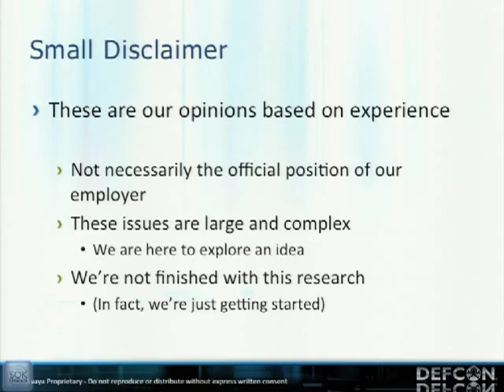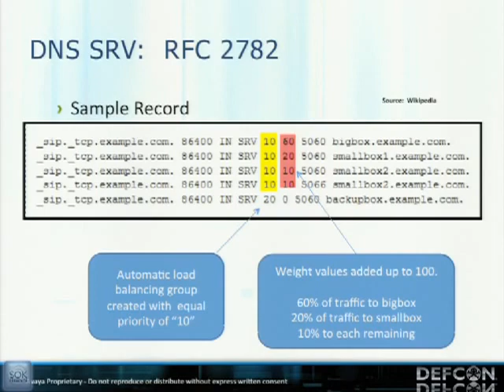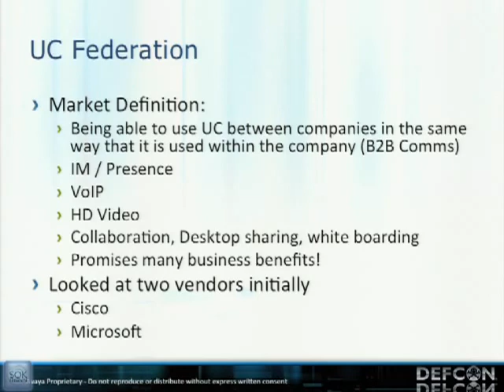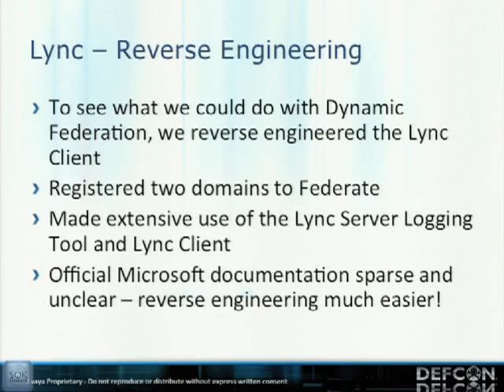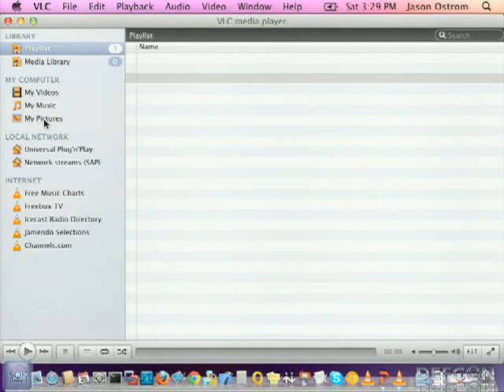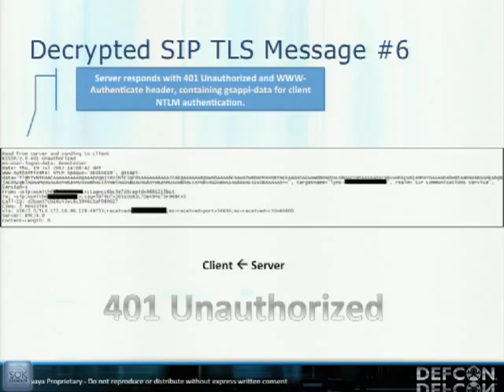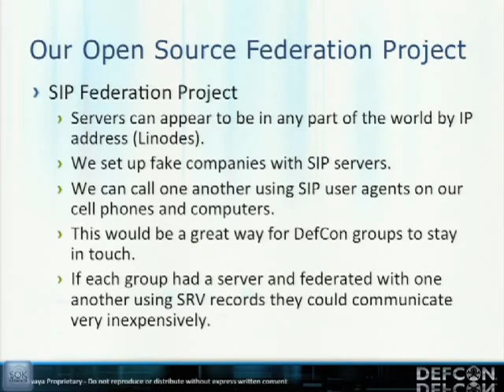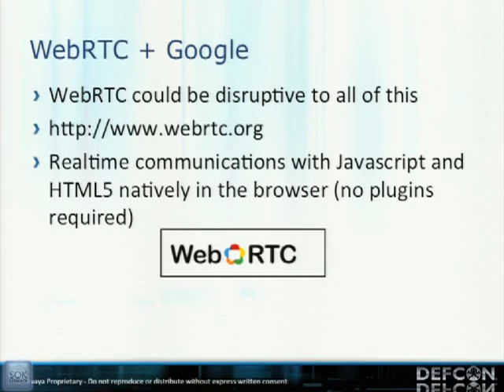DEFCON 20 The End of the PSTN As You Know It